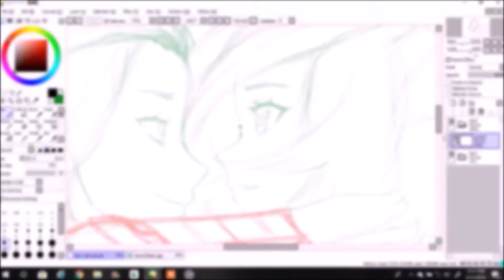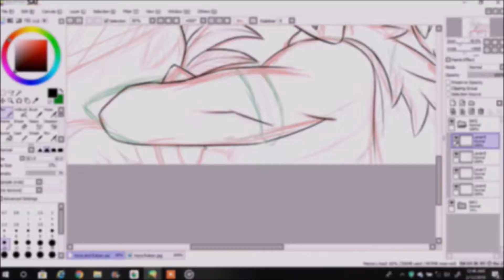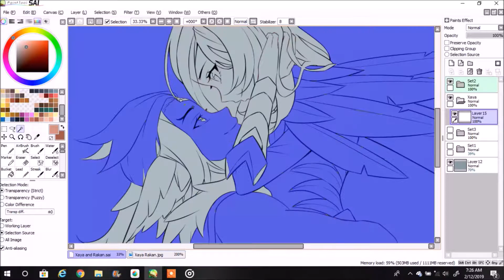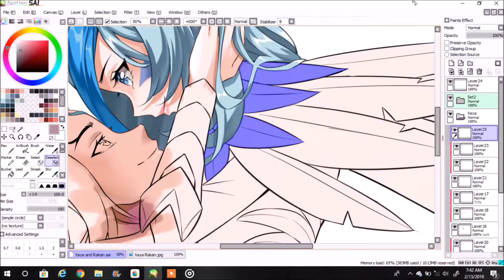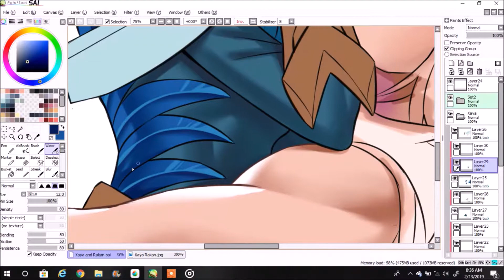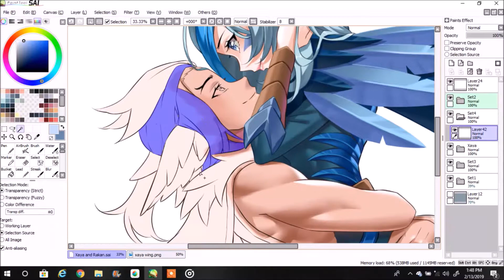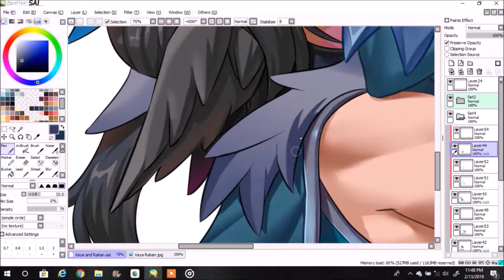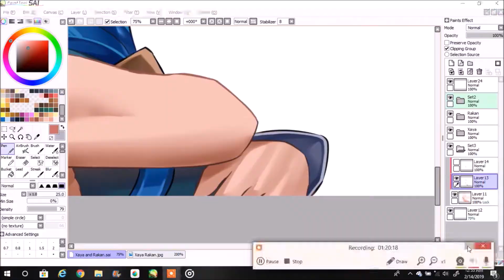SSG RAKAN & XAYA SPEED PAINT | LOL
SSG Rakan and Xaya 2D Digital Art time lapse drawing video. Hope you guys like it, thanks.

Materials used:
-HP Laptop

Program used:
-Ice Cream Recorder